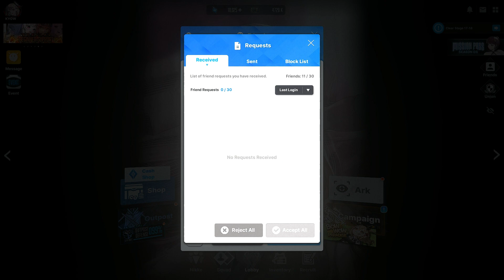[Goddess of Victory: Nikke] Noise's Bonding Episode 3: Holding Hands [Noise-Chan Does a Meet &Greet]